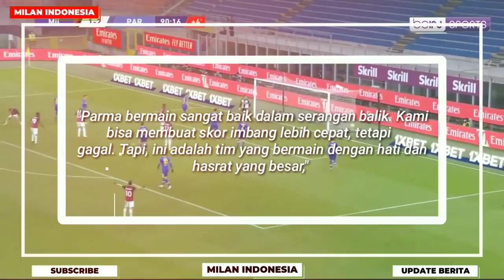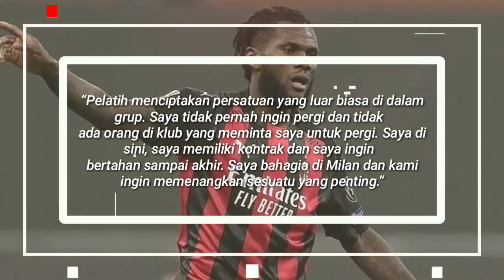Rindu Ibrahimovic 🔴 Milan Bermain dengan Hati❤️Semangat Pantang Menyerah💪 Maldini Gunakan Trik Licik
Berita Ac Milan Terbaru - Berita Bola terbaru Hari ini

- AC Milan Mulai Rindu Zlatan Ibrahimovic
- AC Milan Lambat, tapi Bermain dengan Hati
- Franck Kessie: Perjuangan Berbuah Kekecewaan
- Ditaksir AC Milan, Mohamed Simakan Bikin Maldini Gunakan Trik 'Licik'
- Pujian untuk Semangat Pantang Menyerah yang Selalu Menyala dalam Diri AC Milan